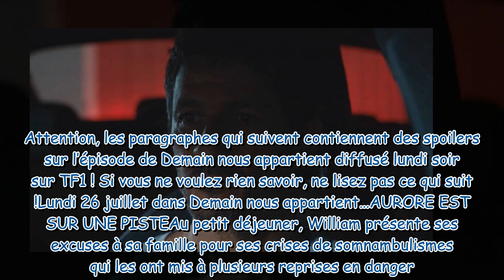Demain nous appartient : ce qui vous attend dans l’épisode 977 du lundi 26 juillet 2021 [SPOILERS]